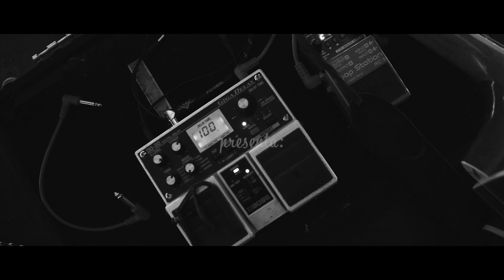Mighty Mike (Blueskank) & Trinidad Jiménez - Cheaters (Live)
Live acoustic version alongside Trinidad Jiménez, jazz/flamenco musician.
Song: CHEATERS. From the album "A Thin Line" (Blueskank, 2014)

Recorded at @ElTemplodeByggvir